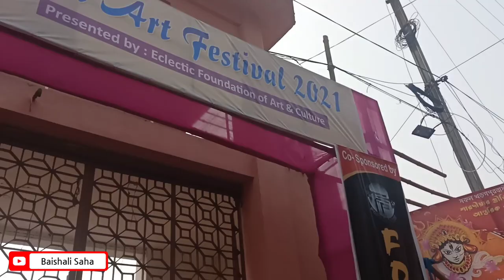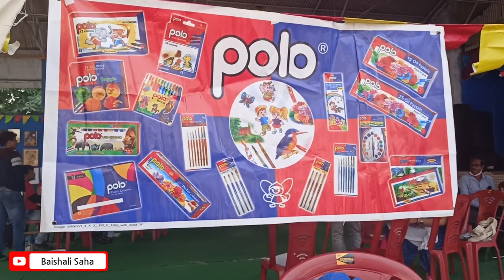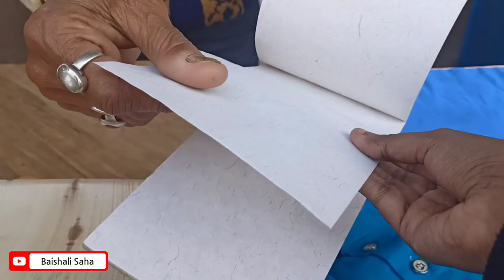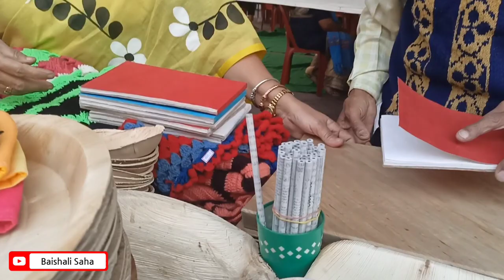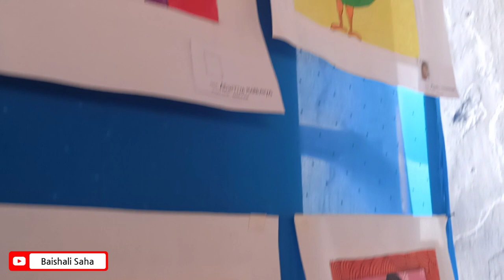খড়গপুরে প্রথমবার এই শিল্প প্রর্দশনীতে এমন কি হল! Eclectic Foundation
Hey people..I hope, all are fine...
I'm back with this new video.
Before checking this video ,I want you all to watch this video till the end this time!😊😊

ECLECTIC FOUNDATION OF ART AND CULTURE

ARTISTS FROM PINGLA
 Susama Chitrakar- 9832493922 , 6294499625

ART SHOP FROM KHARAGPUR (POLO AND OTHERS)-

SHOP (INDA) FOR WOOLEN DRESSES, PAPER PENCIL, EARINGS, ARTIST DRESSES FOR MEN AND WOMEN, HANDMADE PAPERS- 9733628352